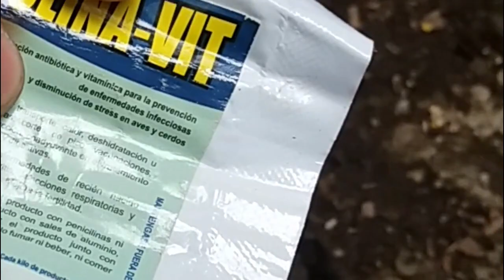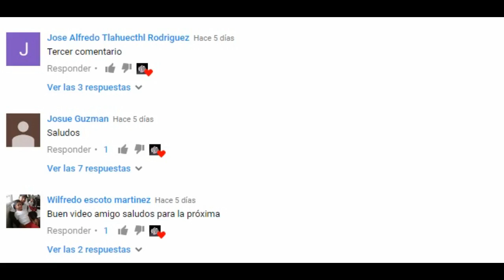Tratando con una Pollita Enferma- Hd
Les enseño a tratar a una polla enferma que este video les sirva d emucha ayuda para los que tienen estos incovenientes muchas gracias a TODOS por los 11,7k

Espero que sigamos creciendo con la ayuda de Dios, por que ya somos 11,731 Suscriptores, Saludo a todos y hasta la próxima.